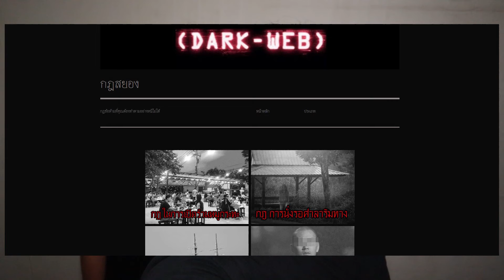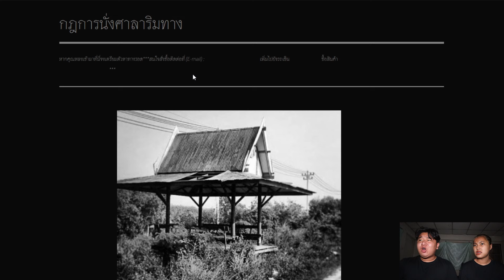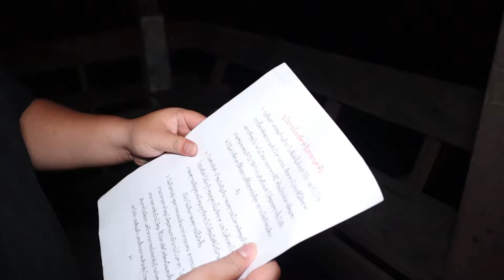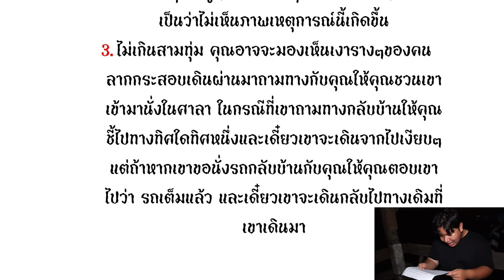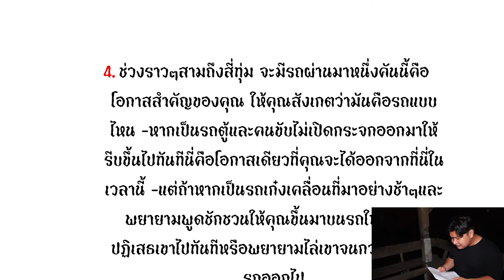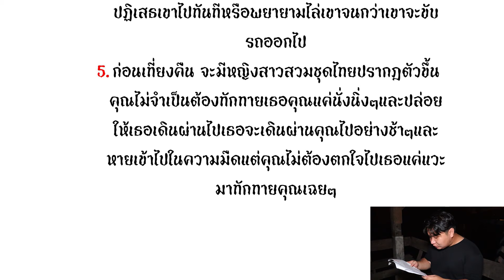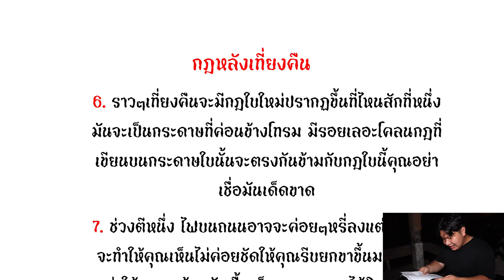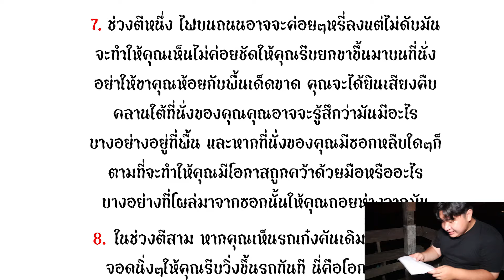"กฎ 8 ข้อ" การนั่งรอศาลาริมทาง | หลอนดาร์กเว็บ EP.164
ติดตามเพจ Facebook ของเราได้ที่
Line: Chutima.21